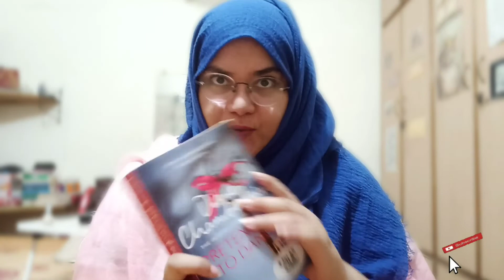Pretending to Dance by Diane Chamberlain| Reading in Progress| Currently Reading| Reading Books